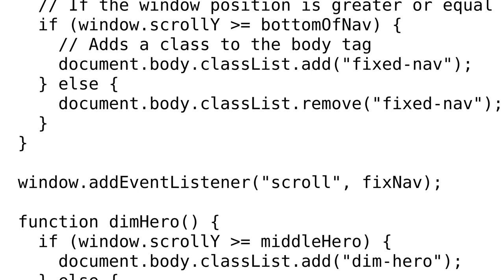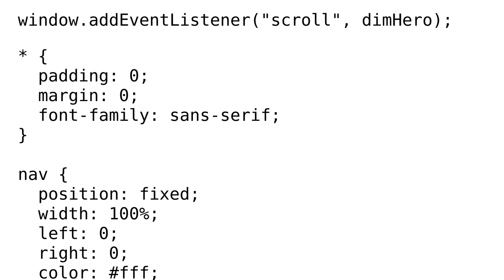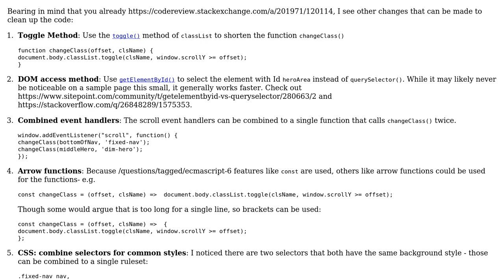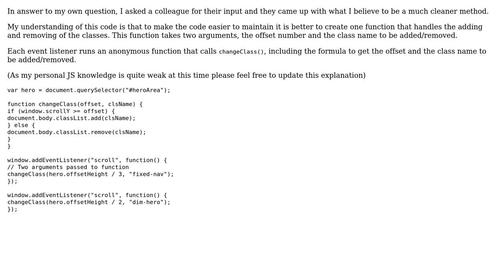Dim Hero & Add Background to Nav on scroll (2 Solutions!!)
Dim Hero & Add Background to Nav on scroll

With thanks & praise to God, and with thanks to the many people who have made this project possible! | Content (except music & images) licensed under CC BY-SA | Music | Images & others | With thanks to user SAM OnELA user Bagseye and the Stack Exchange Network Trademarks are property of their respective owners. You are responsible for your own actions.